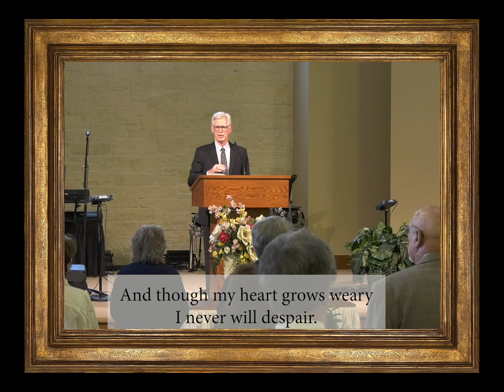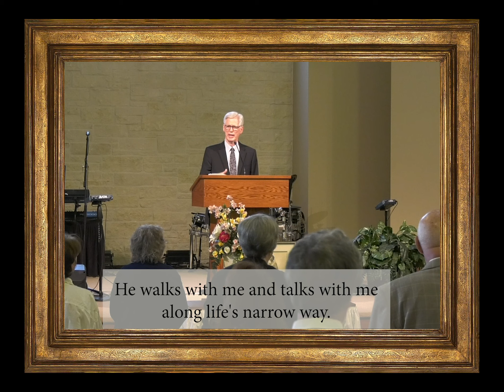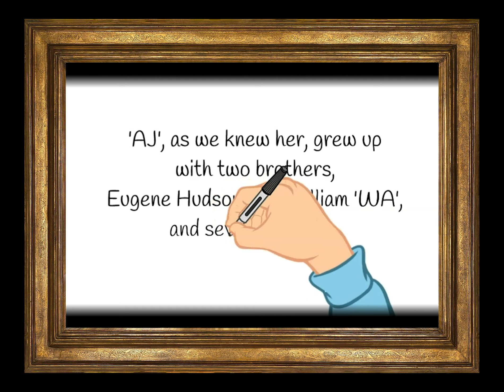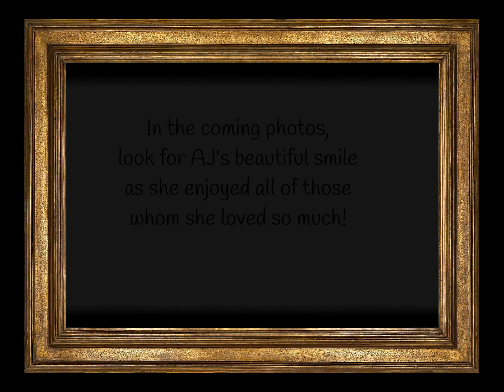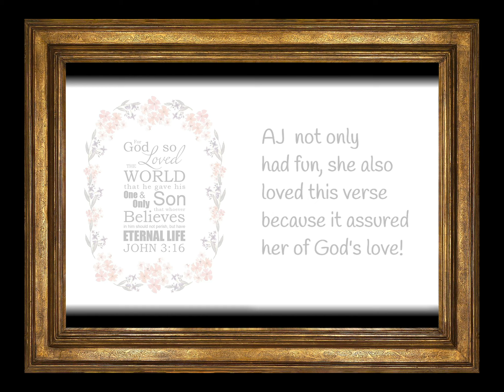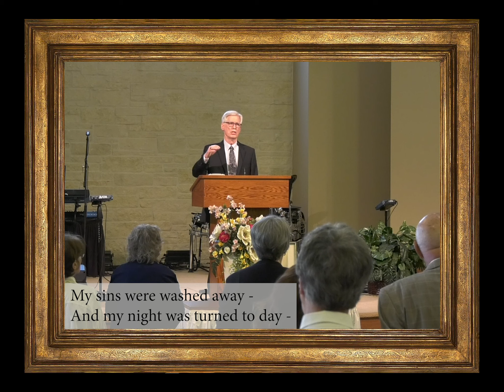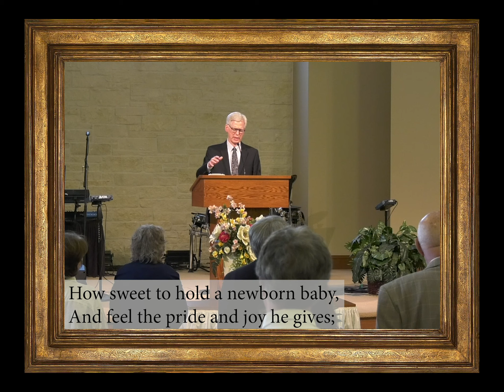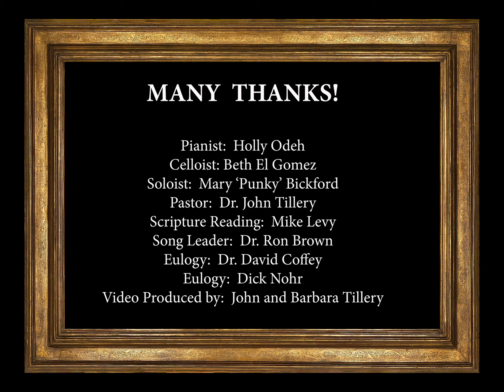AJ Oates Memorial Service, 16th May 2020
The Memorial Service for Alma Jean Oates.  Held on the 16th of May 2020 at First Colony Bible Chapel.
It was AJ’s wish that any donations in her memory be made to Sandy Creek Bible Camp

Thank You for remembering this dear lady!